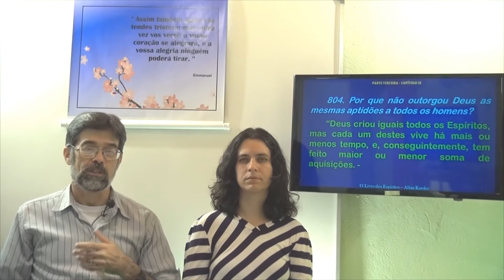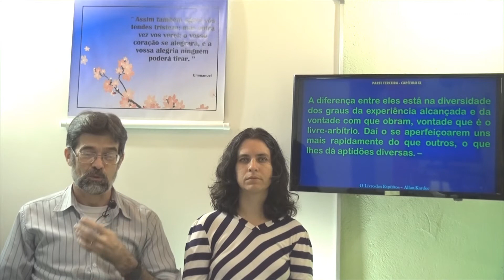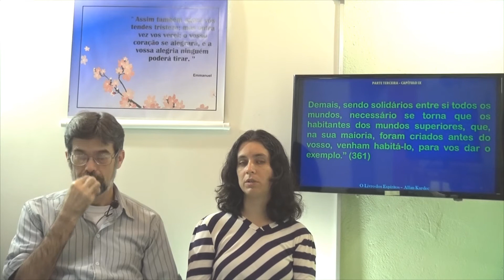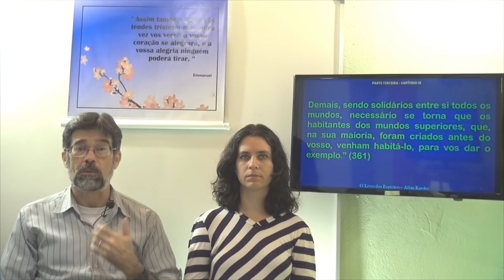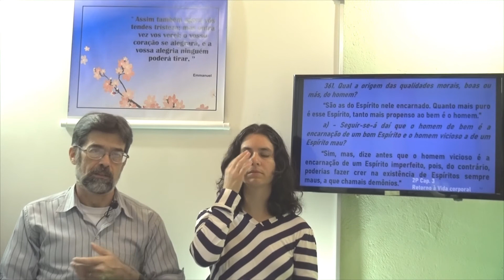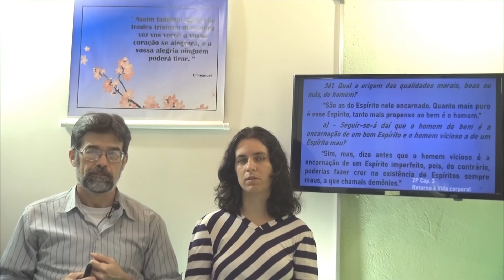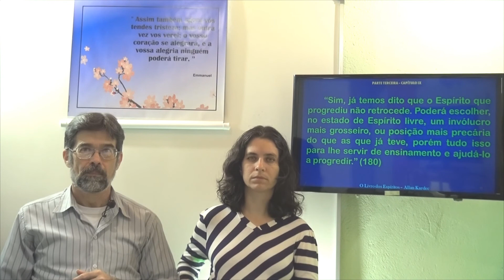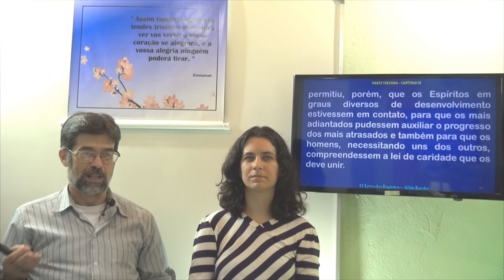Desigualdade das aptidões. 3P Cap 9.2 - O Livro dos Espíritos - Gelson & Claudia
O Livro dos Espíritos - Terceira Parte, Das leis morais, Capítulo 9, Da lei de igualdade, Igualdade natural.
– Segundo os Ensinos Dados por Espíritos Superiores com o Concurso de Diversos Médiuns  Recebidos e Coordenados Por Allan Kardec.
Gelson & Claudia - O Livro dos Espíritos - 3P Cap 9.2 - Desigualdade das aptidões